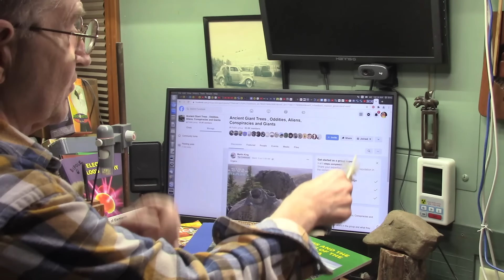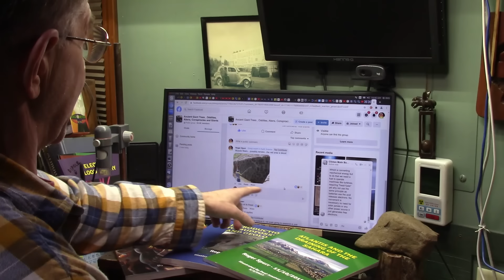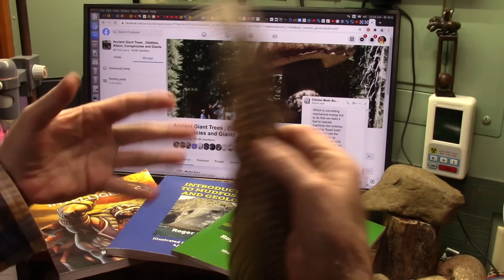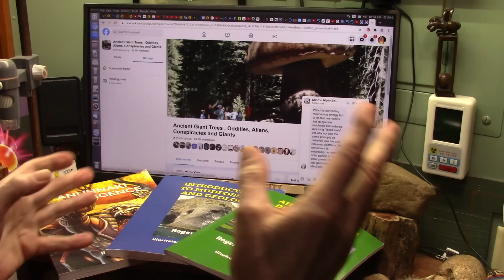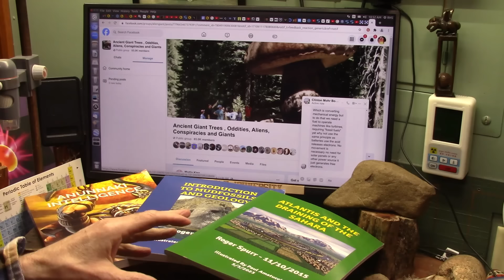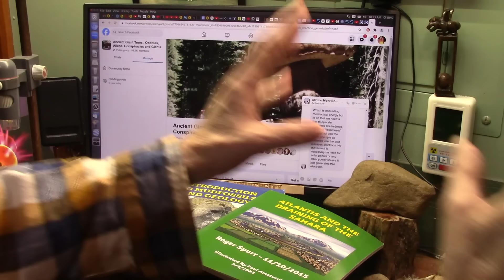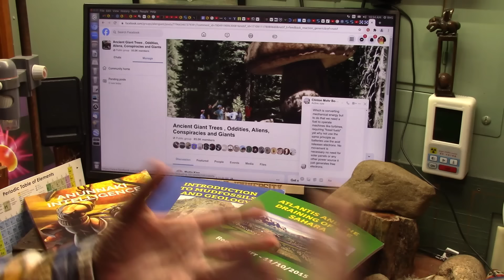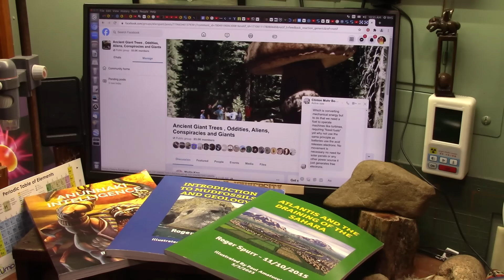Why are People Rude and Dismissive About New Discoveries Rather Than Interested and Questioning?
This is my attempt at understanding responses we all get from others when discussing "New things" that are invasive to their minds interpretation of what we all were taught. At 1st I was very offensive and became a tad bitter but now I think I understand. We are Invading. the things we speak of and show are literally life changing and extremely "Jarring".